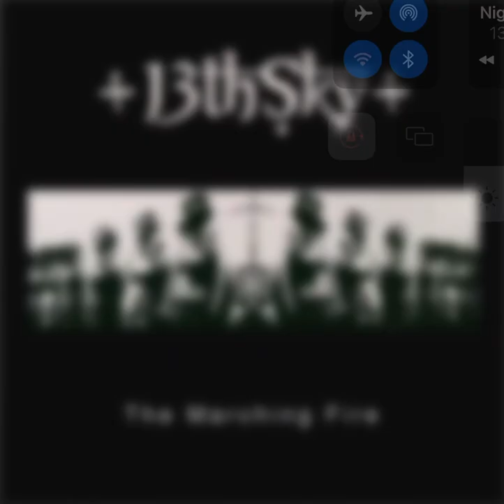13th sky - Night terrors